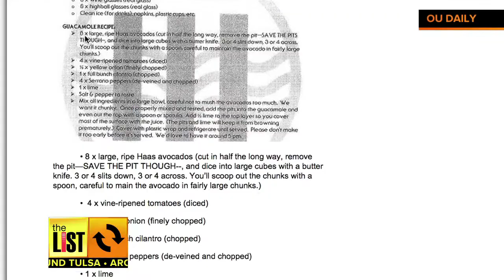TULSA: Jack White's Infamous Guacamole To The Test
The List's Erin Christy puts Jack White's guacamole to the taste test! The over elaborate recipe was part of the rocker's contract with the university ahead of a concert. That contract was published by The OU Daily.

Plus, we have details on what made Sunday night's Grammy awards extra special for the women of Oklahoma.

It's American Heart Month. We get tips from Merry Maids on how housecleaning can keep the heart  in check.